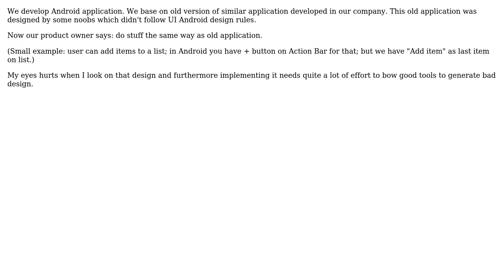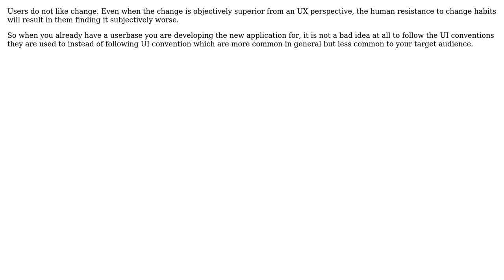Software Engineering: How to deal with product owner who refuses to follow UI design rules?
With thanks & praise to God, and with thanks to the many people who have made this project possible! | Content (except music & images) licensed under CC BY-SA | Music | Images & others | With thanks to user Philipp user Marian Pazdzioch user gnat and the Stack Exchange Network Trademarks are property of their respective owners. You are responsible for your own actions.